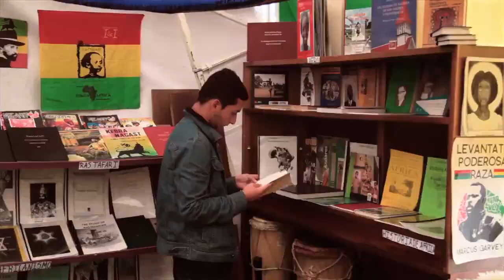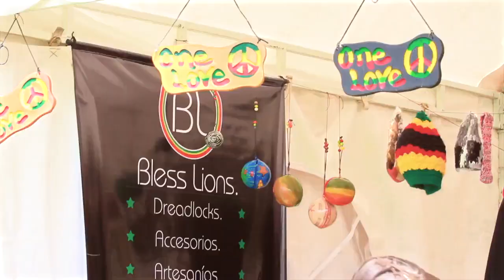Así vivimos el Jamming Festival 2014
3ra versión del Jamming festival llevado a cabo el 31 de mayo y 1 de junio de 2014.
35 artistas, 2 días, 2 tarimas, música, arte, cultura, naturaleza, juegos, deportes, gastronomía, conferencias, solidaridad, sana convivencia y mucho mas vivimos en el Jamming Festival 2014 ''la cultura del one love''
Bogotá - Colombia
Cartel Oficial: Beenie Man, Lady Saw, Mr Vegas, Anthony B, Seeed, Israel Vibration, Los Autenticos Decadentes, Fidel Nadal, Quique Neira, Swan Fyahbwoy, I-Nesta, Ziggi Recado, Turbulence, Million Stylez, Chulito Camacho, Ras Kuko, Zona Ganjah, Ysabel Omega, Jah Fabio, Barbero & el Racal, Bomba Estereo, Toto la Momposina, Herencia de Timbiqui, Kevin Florez, Kiño, Lion Reggae, Royal Rudes, Afaz Natural, Zalama Crew, Juanchito, Junior Sambo, Alkaman, Crikmanjam, Jahia Uncan, Colectivo Casa Babylon (dj yeyo, dj beltsazar, dj fisbone) Evento realizado por: Bar Casa Babylon